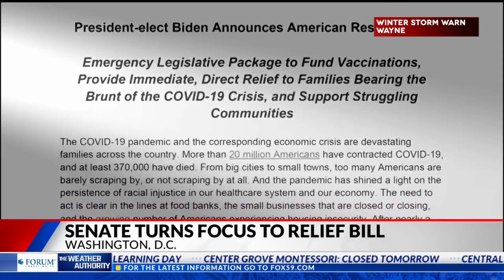Senate shifts focus to pandemic relief bill